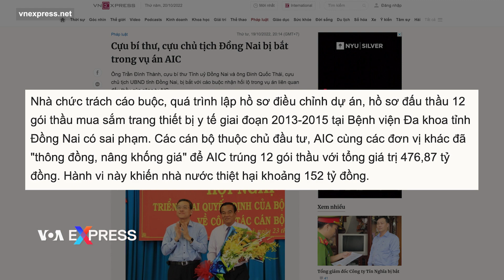Cựu bí thư, cựu chủ tịch Đồng Nai bị bắt với cáo buộc nhận hối lộ | VOA Tiếng Việt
Cựu Bí thư và cựu Chủ tịch Ủy ban Nhân dân tỉnh Đồng Nai vừa bị bắt giam vào ngày 19/10 để điều tra về tội nhận hối lộ, truyền thông Việt Nam đưa tin vào tối cùng ngày. Đây là diễn tiến mới nhất trong vụ án về đấu thầu ở Bệnh viện Đa khoa tỉnh Đồng Nai, liên quan đến Công ty cổ phần Tiến Bộ Quốc Tế (AIC) của bà Nguyễn Thị Thanh Nhàn, người được cho là “nhân vật quan trọng” trong việc thúc đẩy và môi giới các hợp đồng vũ khí giữa Israel và Việt Nam trong thập niên qua, hiện đã bỏ trốn và đang bị truy nã.

Ông Trần Đình Thành, cựu Bí thư Tỉnh uỷ Đồng Nai và ông Đinh Quốc Thái, cựu Chủ tịch UBND tỉnh Đồng Nai, bị khởi tố, tạm giam với cáo buộc nhận hối lộ trong vụ án liên quan đến đấu thầu của công ty AIC.

Ông Thành giữ chức bí thư tỉnh uỷ Đồng Nai từ năm 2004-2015. Trước đó, ông từng là Chủ tịch Hội đồng Nhân dân tỉnh Đồng Nai, đại biểu Quốc hội khoá 11.

Ông Thái làm Chủ tịch UBND tỉnh Đồng Nai từ năm 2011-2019. Trước đó, ông từng trải qua các vị trí Giám đốc Nhà máy Điện cơ Đồng Nai, Phó Giám đốc Sở Công nghiệp Đồng Nai, Chủ tịch UBND thành phố Biên Hoà, Phó chủ tịch UBND tỉnh Đồng Nai.

Vụ án “Vi phạm quy định về đấu thầu gây hậu quả nghiêm trọng” tại Bệnh viện Đa khoa Đồng Nai được khởi tố vào ngày 29/4. Cơ quan điều tra cáo buộc có nhiều sai phạm xảy ra trong thời gian lập dự án, hồ sơ đấu thầu 12 gói thầu mua sắm trang thiết bị y tế giai đoạn 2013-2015 tại Bệnh viện Đa khoa tỉnh Đồng Nai. Trong đó, các cán bộ thuộc chủ đầu tư, AIC cùng các đơn vị khác đã “thông đồng, nâng khống giá” để AIC trúng 12 gói thầu với tổng giá trị 476,87 tỷ đồng, gây thiệt hại cho nhà nước khoảng 152 tỷ đồng.

Chủ tịch AIC, bà Nguyễn Thị Thanh Nhàn, và ông Phan Huy Anh Vũ, Giám đốc Sở Y tế Đồng Nai, bị khởi tố về tội Vi phạm quy định về đấu thầu gây hậu quả nghiêm trọng, cùng với 7 người khác là nhân viên của AIC và các công ty liên quan.

Đầu tháng 5/2022, cơ quan điều tra phát lệnh truy nã với bà Nhàn, sau khi bà này đã bỏ trốn từ ngày 19/6/2021, theo công an Việt Nam.

AIC Group bao gồm 29 công ty con, hoạt động kinh doanh trong nhiều lĩnh vực từ y tế, giáo dục, chuyển đổi số, tài nguyên môi trường đến bất động sản, theo giới thiệu của công ty.

Ngoài vụ đấu thầu ở Bệnh viện Đa khoa tỉnh Đồng Nai, AIC còn được cho biết đã trúng một loạt gói thầu trị giá hàng trăm tỉ trong lĩnh vực tài nguyên môi trường ở nhiều tỉnh thành trên cả nước, bao gồm Bạc Liêu (39,4 tỉ đồng), Gia Lai (26,7 tỉ đồng), Bắc Ninh (157,4 tỉ đồng) và Quảng Ninh (34,5 tỉ đồng).

Tờ Haaretz của Israel ngày 1/5 có bài viết nói rằng các hợp đồng về an ninh, quốc phòng của Israel xuất khẩu sang Việt Nam có thể gặp rủi ro sau lệnh bắt giam “nữ môi giới chủ chốt” là bà Nguyễn Thị Thanh Nhàn. Bài báo còn cho biết bà Nhàn đã “sang châu Âu được hơn một năm”.